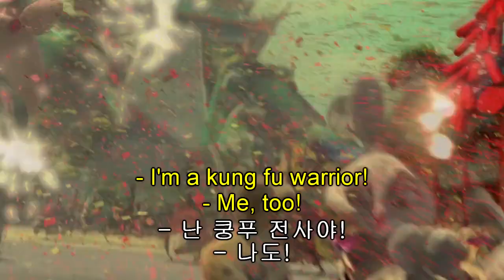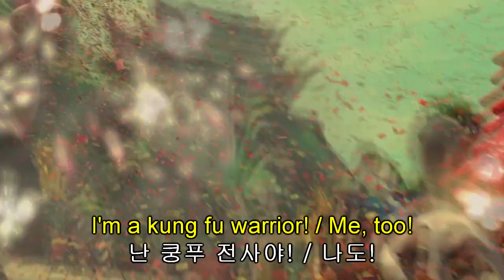Kung Fu Panda 018. 쿵푸팬더로 영어 귀뚫기 하는 멋진 아들 되세요. That's my boy!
I was thinking maybe l...
제 생각에는..
(제17화와 중복되네요. 죄송)

...could also sell the bean buns. They're about to go bad.
..찐빵도 팔아야죠. 팥이 쉬겠더라고요.

역시 내 아들!

I told you that dream was a sign.
그 꿈이 표징이 맞다니까.

Yeah. Glad I had it.
네, 저도 그래서 기뻐요.

- I'm a kung fu warrior!
- 난 쿵푸 전사야!

- Me, too!
- 나도!